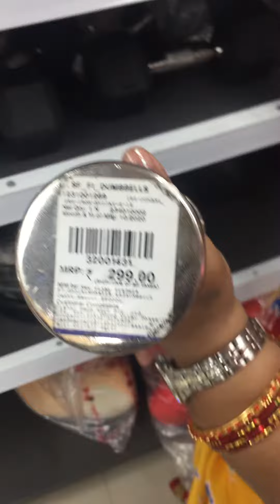WEIGHTS AND DUMB BELLS#299Rupees#